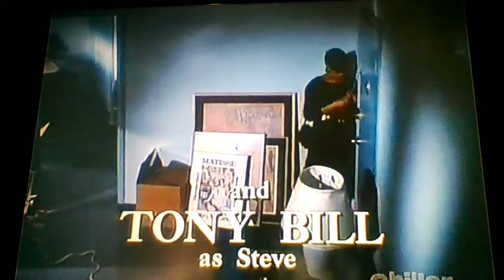Alfred Hitchcock Presents: Night Caller Part 1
All rights to NBC Universal